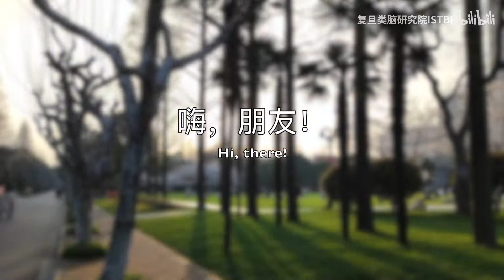ISTBIer，旦愿你来！ P1 2022类脑招生视频 - 复旦大学 Fudan University